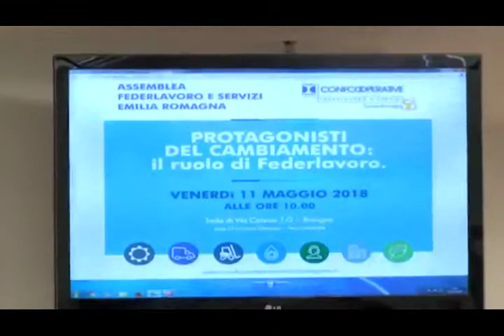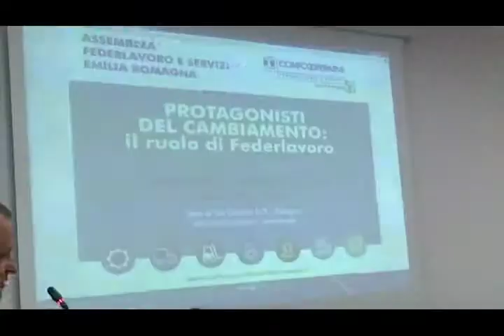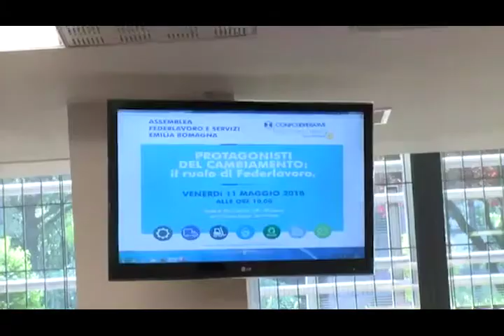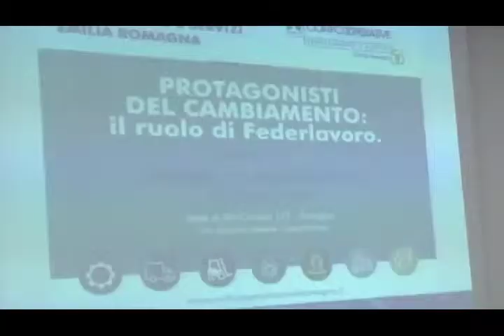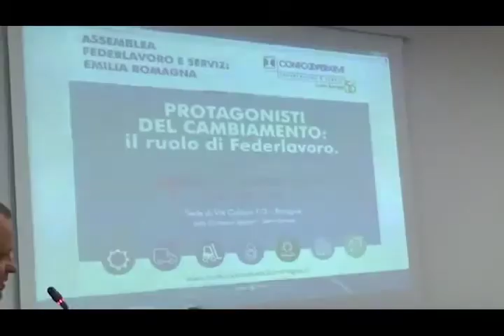Giuseppe Salomoni nuovo presidente Confcooperative - Lavoro e Servizi ER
L'assemblea dei delegati di Confcooperative - Lavoro e Servizi Emilia Romagna ha eletto Giuseppe Salomoni come nuovo presidente della Federazione che associa 450 cooperative con oltre 35mila dipendenti. Nel servizio di Nettuno Tv le interviste al neopresidente Salomoni e all'assessore regionale alle Attività produttive, Palma Costi.